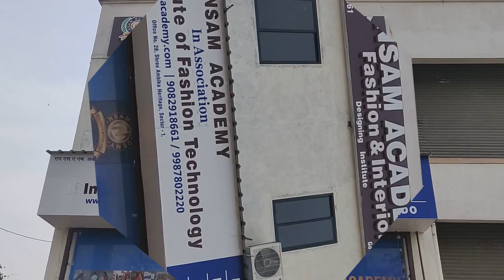Join NSAM Academy today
Established in July 2019, NSAM Academy is amongst one of Mumbai’s premier institutes. Within a short span of time NSAM has been able to carve a niche for themselves in the field of education through their experienced and trained faculties and most importantly their vision to make students not just educated but skilled and capable.